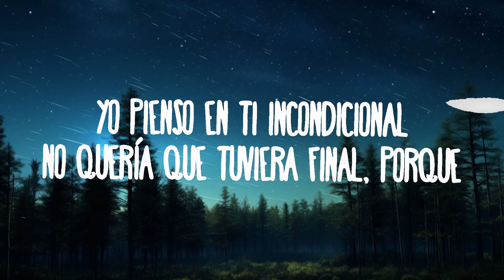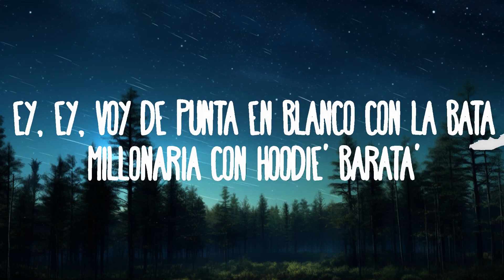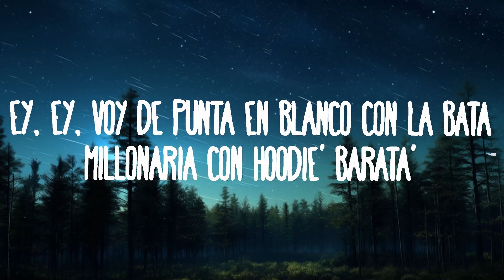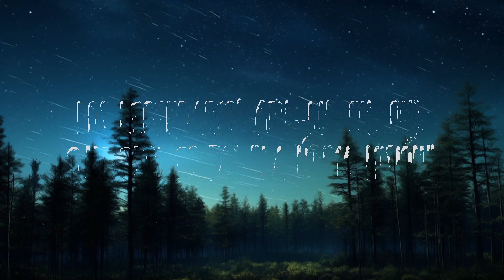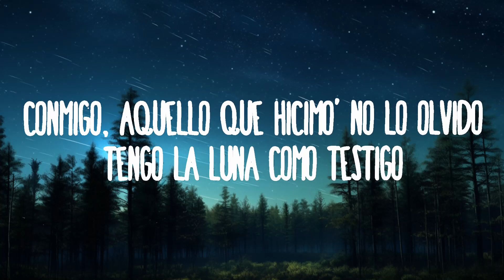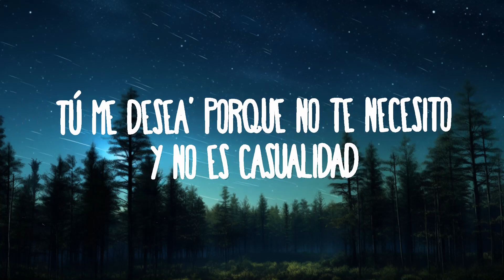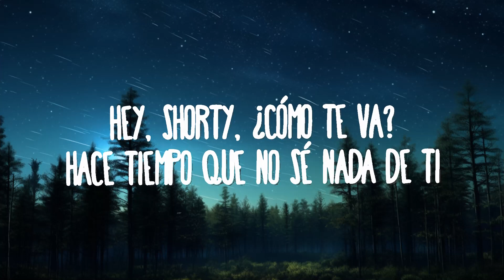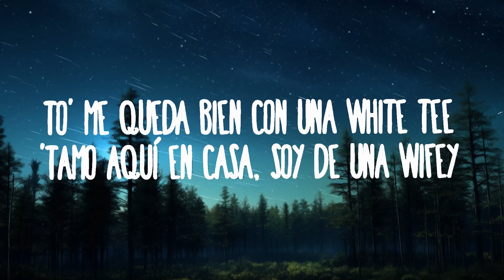Wisin & Yandel, ROSALÍA - Besos Moja2 | 30mins Trending Music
Wisin & Yandel, ROSALÍA - Besos Moja2

(Letra):
[Intro: Yandel & ROSALÍA]
Hey, shorty, ¿cómo te va? ¿Cómo te va?
Hace tiempo que no sé nada de ti (Eh-eh)
En realidad aún no he podido olvidarme de ti (Oh)
Admite que yo soy la única (Eh-eh)
Que puede dedicarte este tema
Pero prefiere' una básica (Oh-oh)
Porque ella nunca te dará un problema
Y aunque hagamo' que no te acuerdes (Eh-eh)
Lo tuyo y mío era real (Oh-oh)
Yo pienso en ti incondicional
No quería que tuviera final, porque (Eh-eh)

[Coro: Yandel, Yandel & ROSALÍA]
No puedo olvidar tus besos mojados
Ni la forma en que tú y yo nos devoramos (Oh-oh-oh)
Esa noche en mi cuarto, oh (Eh), eh-eh
Y la luna fue testigo de (Oh-oh)
El calor de nuestros cuerpos encontrados, oh, oh (Eh-eh-eh)

[Verso 1: ROSALÍA & Wisin]
En la muñeca fue que a yo te di un besito
También los dejo en la pared pegaíto' (Yeah)
La noche nuestra e' una noche muy motomami
Tú siempre vuelves porque sabes que eres pa' mí
Quiero to' el rato, quiero chingarte infinito
Uh-oh, uh-oh, uh-oh
Tú me desea' porque no te necesito
Y no es casualidad (Doblete)

[Verso 2: Wisin, Wisin & ROSALÍA, Yandel]
Mami, sigo grave y tú tienes el jarabe
Lo rico que sabe darte un besito bien suave (Tú sabe')
Toma la llave, toma la clave
Hazme el amor y que se empañen los cristales de la nave (Oh)
No dejo de pensar en ti y en tu cuerpo, oh-oh
Yo te necesito aquí solo un momento (Eh-eh; let's go)

[Coro: ROSALÍA, Yandel, ROSALÍA & Yandel, Wisin]
No puedo olvidar tus besos mojados (Woh-oh-oh-oh)
Ni la forma en que tú y yo nos devoramos
El calor de nuestros cuerpos encontrados, oh, oh (Eh-eh-eh; ¡Doble!)

Regálame otra noche como aquella de Miami en el hotel
Escuchando los clásicos de Doble con Yandel
Como tú no hay ninguna, mami, yo extraño tu piel

[Verso 4: ROSALÍA & Wisin]
Hoy yo me pierdo por las vela'
Dicen de ella que es cara de verla
Sencillo, y sé
Dicen de ella que no pue'es tenerla (No)
Ey, ey, voy de punto en blanco con la gata
Millonaria con hoodie' barata'
To' me queda bien con una white tee
'Tamo aquí en casa, soy de una wifey (¡Yandel!)

[Verso 5: Yandel & Wisin]
¿Por qué será que contigo me da?
Son estas gana' una enfermeda'
Te quedaste en mi piel enredá'
Te quedaste en mi mente hospedá'
Si las gana' ya están en el tope
Mírame a la cara, de